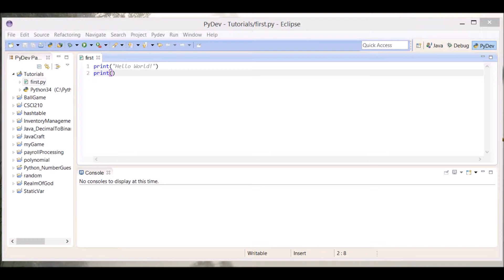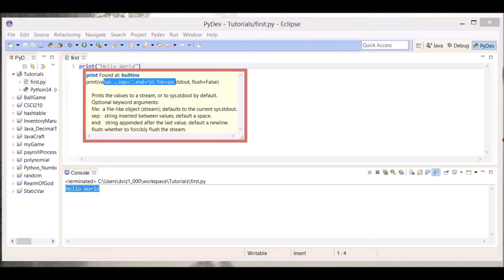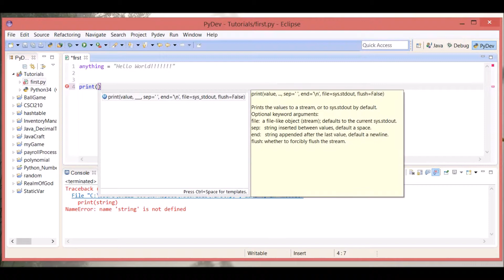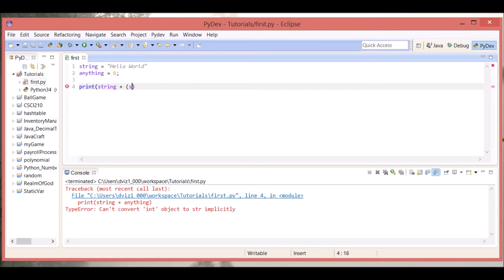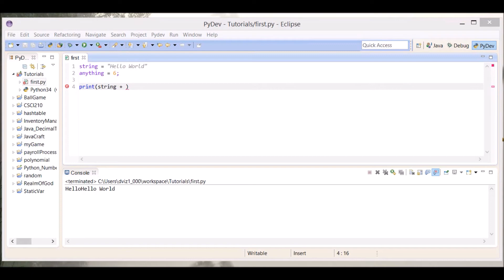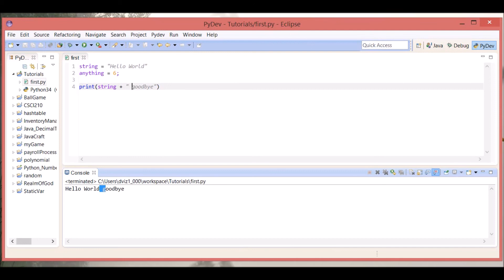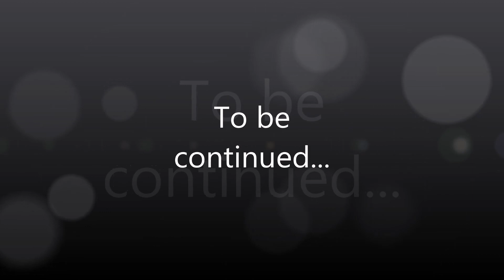Learning Python Tutorial - Part 2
How to use the Python Print method to output text to the console.